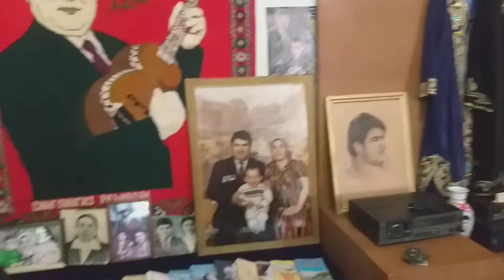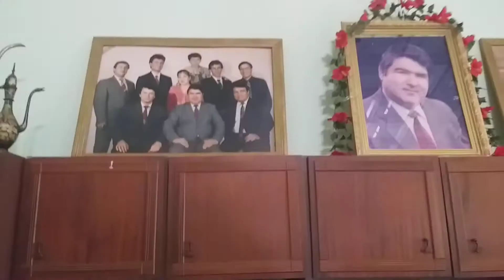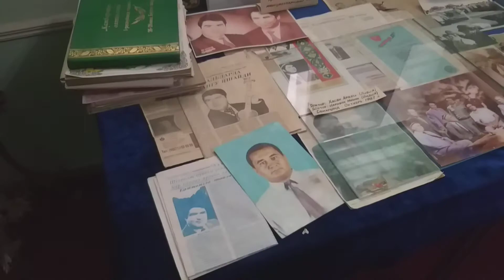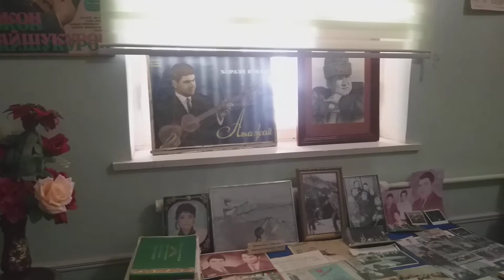Мамуржон рахимов (отожон хушукуров уйида)